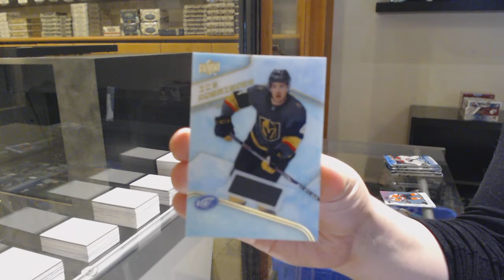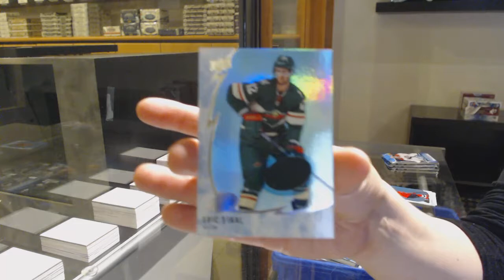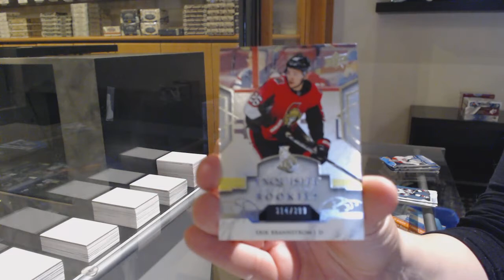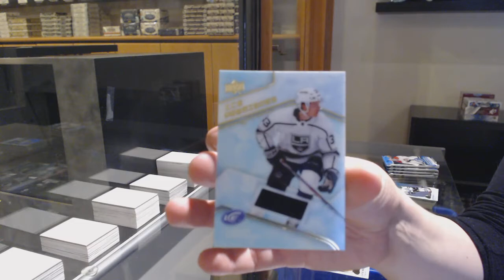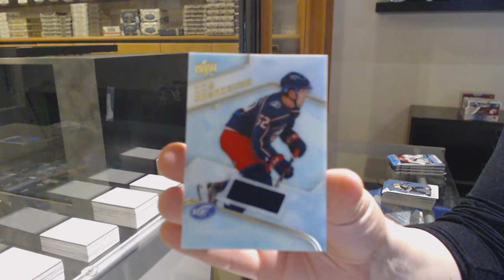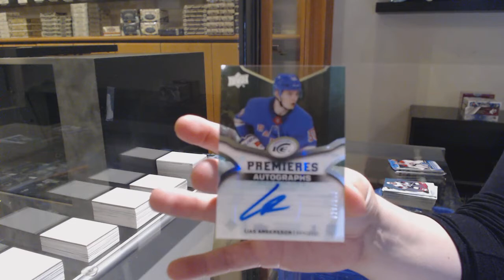19-20 Upper Deck Ice Hockey 4 Box Break - C&C GB #12,437